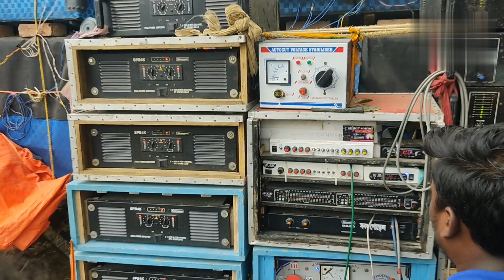সুর বানী 🆚 সুপার সাউন্ড 🆚 রিক্তা সাউন্ড হাড্ডাহাড্ডি compitistion সরাই মনসা তলাতে পাশাপাশি কম্পিটিশন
সুরবানী 🆚 সুপার সাউন্ড 🆚 রিক্তা সাউন্ড হাড্ডাহাড্ডি compitistion সরাই মনসা তলাতে পাশাপাশি কম্পিটিশন

well come my channel. this video tarakeswar ps basur i village kalipuja. this puja surbani vs rikta vs supar sound compitistion. you watch and enjoy